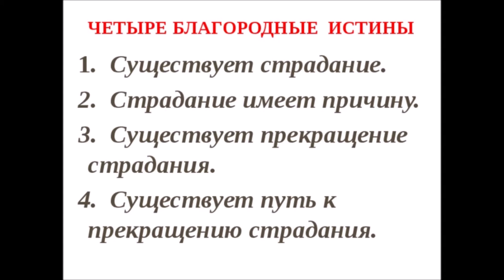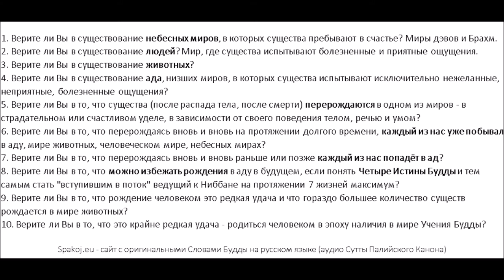4 Истины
1. Верите ли Вы в существование небесных миров, в которых существа пребывают в счастье? Миры дэвов и Брахм.
2. Верите ли Вы в существование людей? Мир, где существа испытывают как болезненные, так и приятные ощущения.
3. Верите ли Вы в существование животных?
4. Верите ли Вы в существование ада, низших миров, в которых существа испытывают исключительно нежеланные, неприятные, болезненные ощущения?
5. Верите ли Вы в то, что существа (после распада тела, после смерти) перерождаются в одном из миров - в страдательном или счастливом уделе, в зависимости от своего поведения телом, речью и умом?
6. Верите ли Вы в то, что перерождаясь вновь и вновь на протяжении долгого времени, каждый из нас уже побывал в аду, мире животных, человеческом мире, небесных мирах?
7. Верите ли Вы в то, что перерождаясь вновь и вновь раньше или позже каждый из нас попадёт в ад?
8. Верите ли Вы в то, что можно избежать рождения в аду в будущем, если понять Четыре Истины Будды и тем самым стать "вступившим в поток" ведущий к Ниббане на протяжении 7 жизней максимум?
9. Верите ли Вы в то, что рождение человеком это редкая удача и что гораздо большее количество существ рождается в мире животных?
10. Верите ли Вы в то, что это крайне редкая удача - родиться человеком в эпоху наличия в мире Учения Будды?